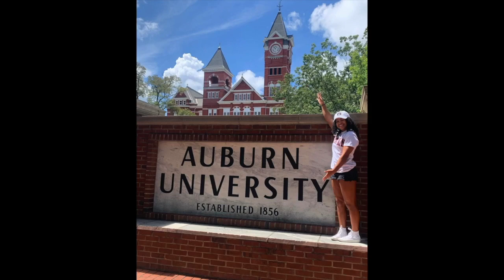MIJA 2023 Contest Entry - Broadcast Human Interest Feature "Sophia Bell Profile" MGilpin